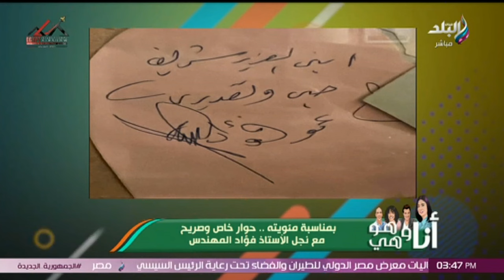أنا وهو وهي - ‏‏أسرار هتعرفها لأول مرة عن حياة الأستاذ "فؤاد المهندس"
جزء من حلقة اليوم 4 سبتمبر 2024 من برنامج أنا وهو وهي تقديم كلاً من دينا رامز، اية شعيب، شريف نور الدين و حسام المراغي وفيها حلقة خاصة واستثنائية بمناسبة مئوية الأستاذ فؤاد المهندس، حوار خاص وصريح مع نجل الأستاذ فؤاد المهندس، علاقة الصداقة القوية اللي جمعت بين "فؤاد المهندس" و "عبد المنعم مدبولي"، الأستاذ "فؤاد المهندس" بدأ التمثيل إزاي، سي نجيب .. نجل فؤاد المهندس يحكي لأول مرة تفاصيل لقاء الأستاذ بنجيب الريحاني، وآخرهم السويد وروسيا .. دول تحظر استخدام الهواتف الذكية للأطفال.